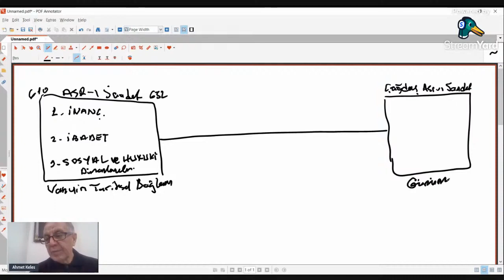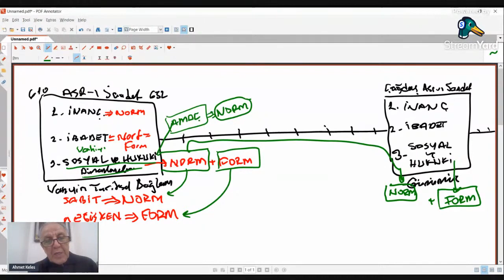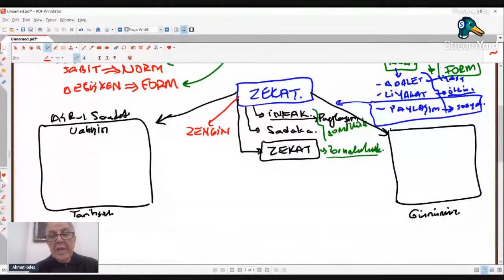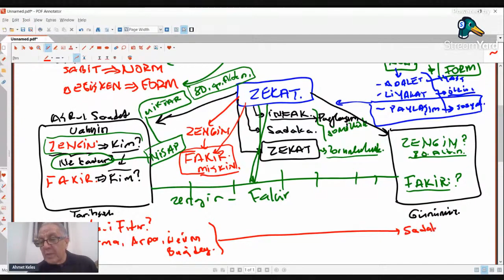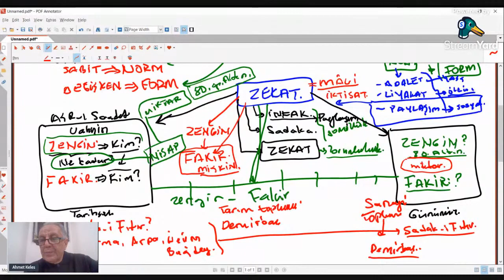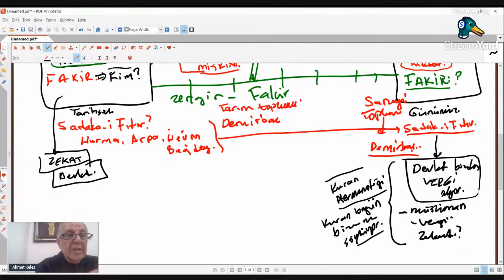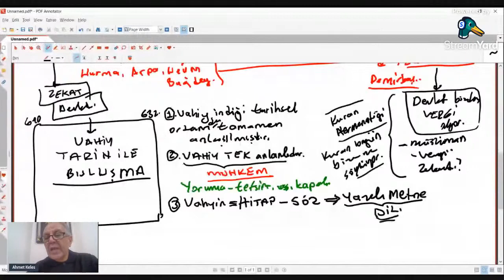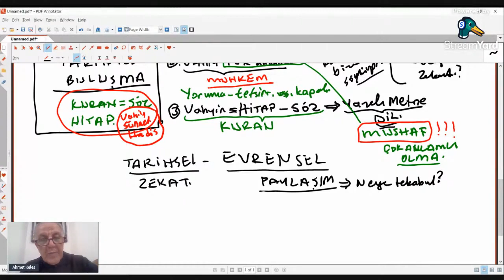Kur'an Evrensellik Tarihsellik 3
Ahmet Keleş
Dicle Üniversitesi
İlahiyat Fakültesi
Hadis Anabilim Dalı Öğretim Üyesi
Tarihsellik
Evrensellik
Kuran
Kur'an